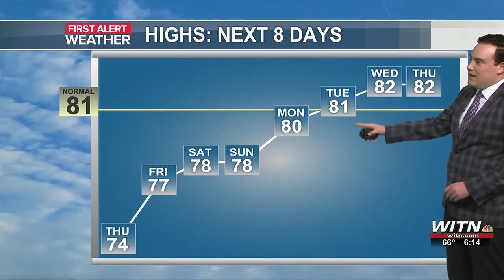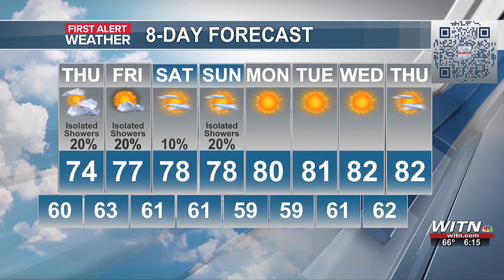Zach’s First Alert Forecast: Sunshine Returns in a Few Days